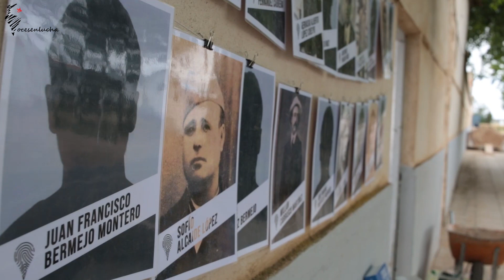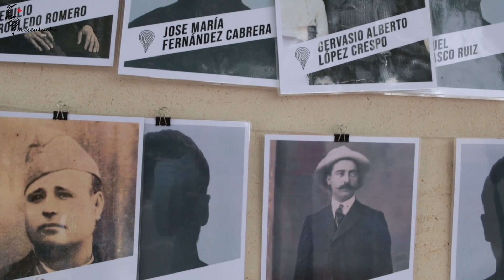Exhumación Fosa de Almagro (II)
Segunda semilla audiovisual sobre la exhumación de las Fosas de Almagro (Ciudad Real). 26 personas permanecen en una fosa común del cementerio civil de Almagro tras ser asesinadas por el franquismo al finalizar la guerra de España. Un equipo de arqueólogos, antropólogos forenses y sociales, historiadores, restauradores y voluntarios trabaja en estos días para recuperar la memoria y dar dignidad a cuerpos, familias y pueblos.

Vocesenlucha no se financia ni con publicidad ni vendiendo materiales o contenidos a medios corporativos. Gracias a la SOLIDARIDAD, podemos seguir haciendo comunicación.